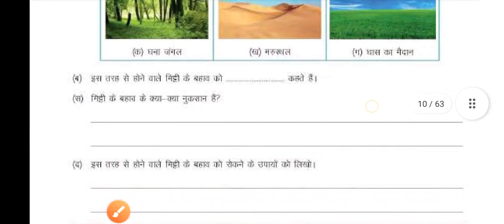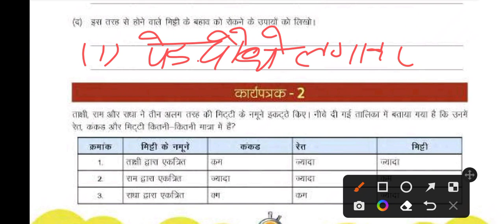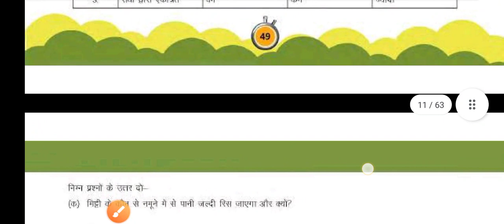कक्षा 7 विज्ञान उड़ान चरण 2 कार्यपुस्तिका हल पाठ 9 मृदा